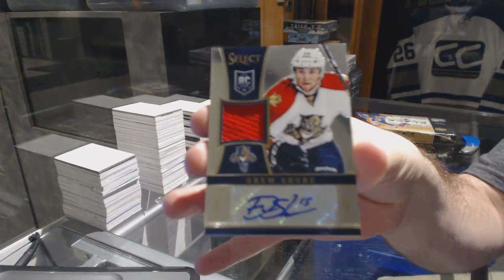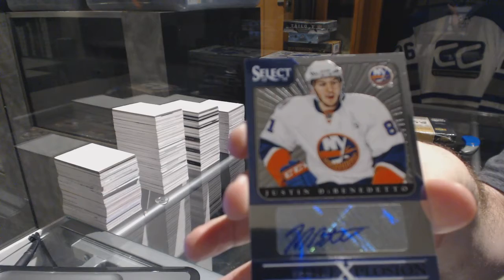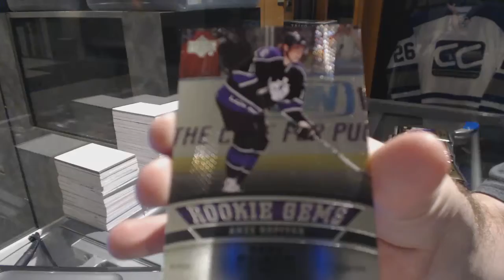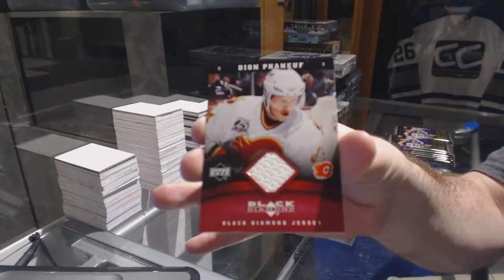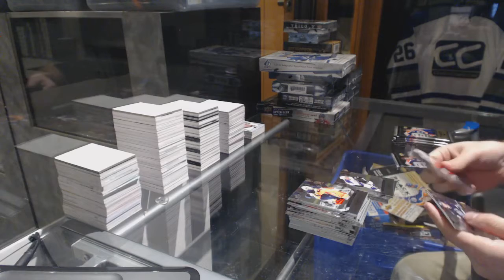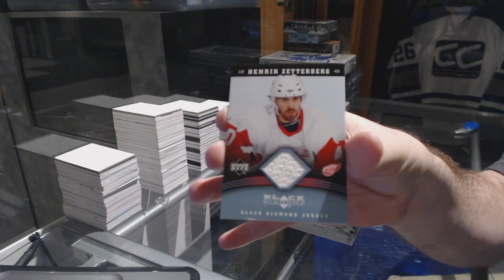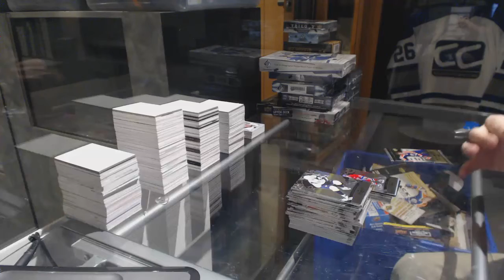13-14 Panini Select & 06-07 UD Black Diamond Hockey Box Break - C&C GB #6935